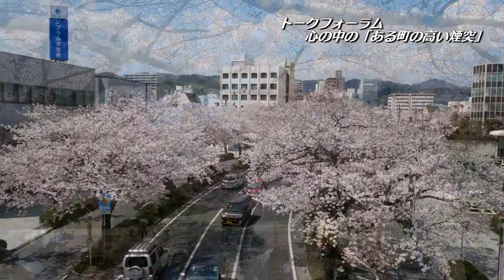心の中の「ある町の高い煙突」～小川春樹日立市長～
２０１７年１１月１１日、新田次郎の名作「ある町の高い煙突」の映画制作を進めている映画監督の松村克弥氏、茨城県知事の大井川和彦氏、地元日立市長の小川春樹氏、映画「ある町の高い煙突」を応援する会の事務局長原田実能氏を迎えてのトークフォーラム「心の中の“ある町の高い煙突”」が開催されました。

この動画は、小川春樹日立市長のトークです。

「ある町の高い煙突」は、昭和の文豪、新田次郎さんの未だ映画化されていない最後の傑作です。映画監督・松村克弥が、来年秋の公開を目指してその映画化に取り組んでいます。
富国強兵の名の下に、国益のために多くの町や人々が無残な犠牲になり続け、労働争議が多発していた時代にあって、ここ日立鉱山は、地域住民との共存共栄をめざす決意をします。そこには、多くの困難に立ち向かい、煙害の克服と自然環境保護に取り組んだ英知と人間愛のドラマがありました。映画「ある町の高い煙突」の制作を通して、地域の歴史を発掘し、地域の魅力を発信し、映画づくりを通して地方創生のモデルケースを目指しています。

この動画は、大好きいばらき地方創生事業の補助を受けて、映画「ある町の高い煙突」を応援する会が制作したものです。